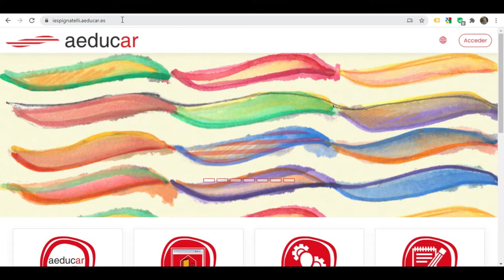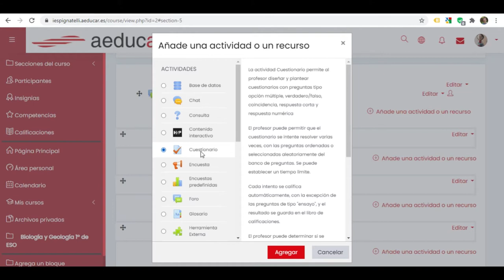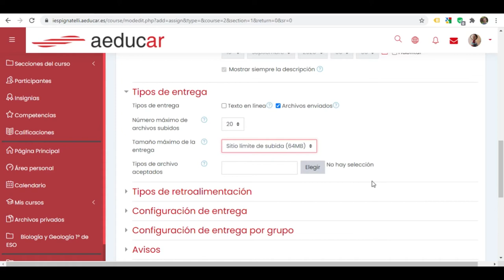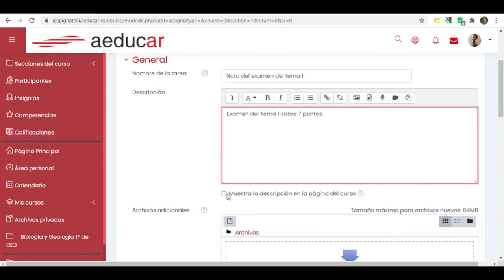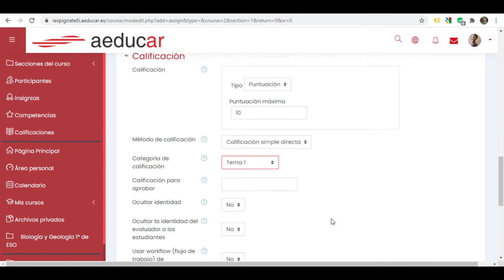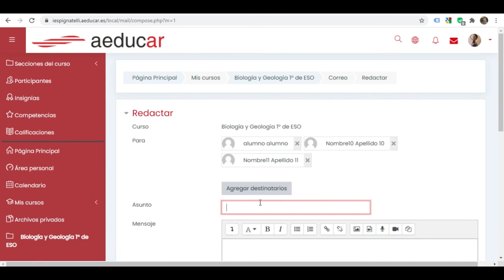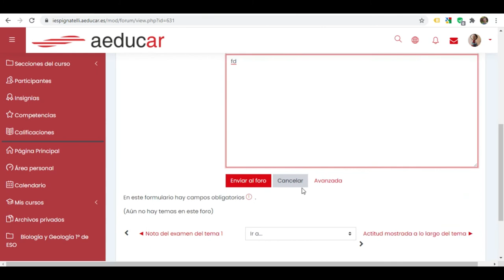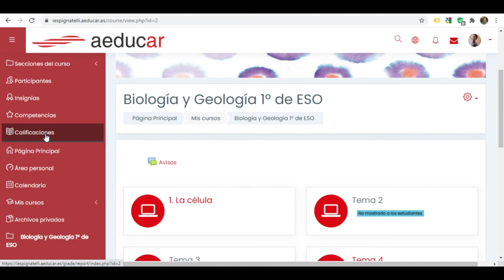Cómo crear un curso en la plataforma Aeducar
Breve explicación de cómo preparar un curso en la plataforma Aeducar.